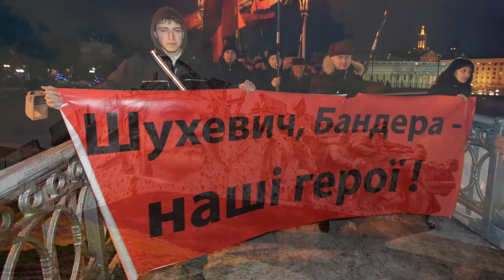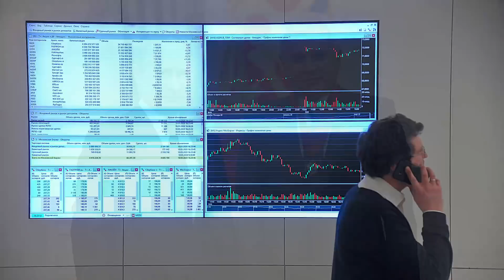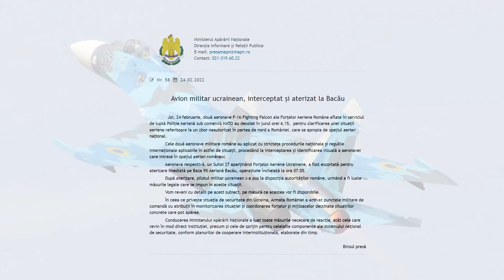Сегодня война, миллиардеры обеднели на $32 млрд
Обзор новостей с Анатолием Барановым.
1 Все-таки Путин начал
2 Росавиация из-за ситуации на Украине приостановила полеты в 12 южных аэропортов до 2 марта
3 Росморречфлот подтвердил приостановку судоходства в Азовском море

4 В приграничных районах РФ введены ограничения

5 Украина выходит из соглашения об увековечении памяти о героизме народов стран СНГ в войне

6 Российские миллиардеры обеднели на $32 млрд, состояние Тимченко сократилось на треть на фоне конфликта с Украиной
7 Су-27 ВВС Украины улетел в Румынию

8 Турция не может отказаться от России, несмотря на обострение ситуации вокруг Украины

9 МЧС и губернаторы попросили увеличить размер суточных для беженцев почти в 2 раза

10 ООН: Грязный воздух убил в два раза больше людей, чем коронавирус